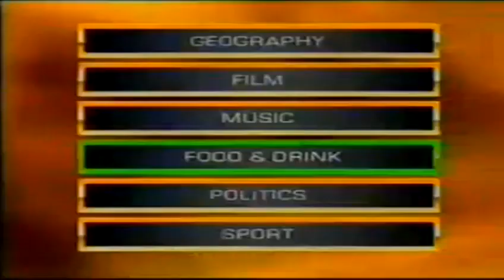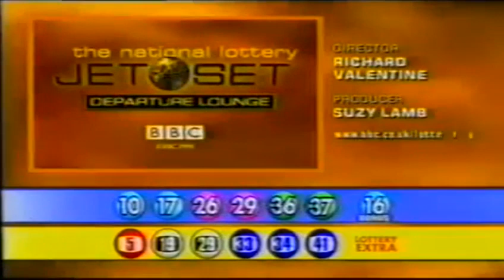The National Lottery: Jet Set Departure Lounge - Wednesday 26th December 2001